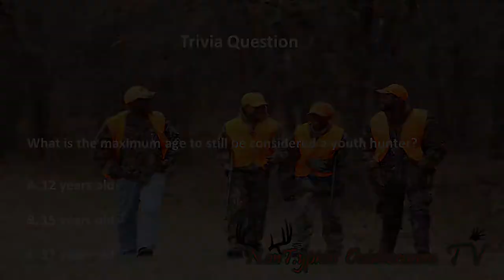N.onT.ypical Outdoorsman TV: Texas Youth Hunt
Travel to Texas as Eric and the team conducts the annual youth hunt with Texas youth.  A hunt like this has likely never been filmed before, but Eric is all about diversity.  The youth get their Christmas dinner!  Then travel to Georgia as Eric films Koby, a young man with spinabifida, on a deer hunt.  This episode will touch your heart.